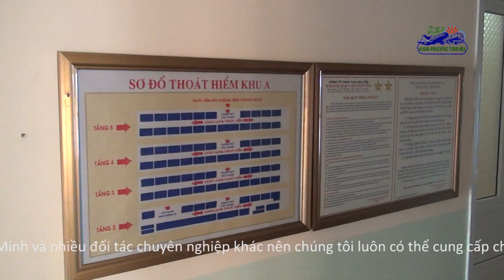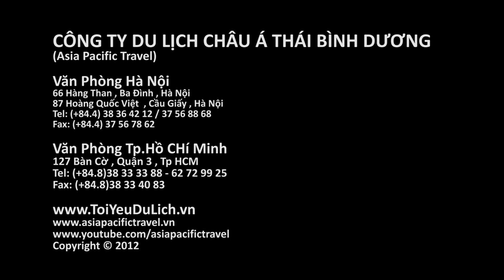Video các Khách Sạn Tại Bãi Biển Hải Hòa , Tĩnh Gia , Thanh Hóa - cảnh báo nhà nghỉ Quỳnh Nhi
Tôi là dân du lịch chuyên nghiệp mà còn bị mắc bẫy nhà nghỉ Quỳnh Nhi ở biển Hải Hòa , kiểu chộp giật thì nếu là khách thường rất khó tránh

Hải Hòa là bãi biển mới của Thanh Hóa, tôi đã đi 2 lần năm 2012 và 1 lần đầu tháng 6.2013, tôi thích nên rủ các bạn trong nghành du lịch đi thăm cho biết, vậy mà bị ngay quả lật lọng , bây giờ du khách cũng bắt đầu nên cảnh giác khi đi Hải Hòa, người ta còn đang sợ không dám đi Sầm sơn, sắp tới lại đến Hải Hòa nữa thì Du lịch Thanh hóa không phát triển được.
Tôi muốn gửi thông tin này cảnh báo các bạn có ý định đi du lịch biển Hải Hòa, hãy tránh xa  Nhà nghỉ Quỳnh Nhi, thôn Đông Hải xã Hải Hòa Tĩnh Gia Thanh Hóa
Của vợ chồng Đỗ Văn Hân số DT 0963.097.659

Ngân hàng NN PT Nông Thôn chi nhánh Tĩnh gia TH
Tất cả các tin nhắn và cuộc gọi có chụp ảnh kèm theo

Ngày 18.6 tôi có liên hệ với Hân hỏi xem NN còn bao nhiêu phòng, Hân nói có 6 phòng , tôi hỏi tiếp tối ngày 22.6 thì còn bao nhiêu phòng, Hân nói còn 3 phòng , tôi hỏi giá Hân nói là 350k/phòng
Ngày đầu liên lạc nói chuyện có vẻ lịch sự tử tế.

Tôi hẹn hôm sau gọi lại vì còn phải hỏi ý kiến các bạn đi cùng
Sáng 19.6 tôi gọi điện lại hỏi và thống nhát việc đặt 2 phòng tối 22.6
Hân có nhắn tin cho tôi yêu cầu đặt cọc và thống nhất là giá 350k, và yêu cầu chuyển 500k. Tôi đồng ý và chuyển tiền lúc 10gio sau khi nhận dc thông tin TK lúc 9h49
Và có nhắn tin nói rõ số tiền chuyền là 500k và số còn lại là 200k

11h38 Hân dùng số máy khác gọi lại cho tôi báo là đã nhận dc tiền
14h44 Hân gọi lại hỏi có phải tôi đặt cho 1 đêm 22.6, tôi nói đúng, Hân bảo là lúc đó đang không chú ý việc khác nên nhận sai với tôi. Nó phải nhận đoàn khác và chuyển tôi sang nhà nghỉ khác.
Tôi nói là không thay đổi được đâu, vì đã thống nhất xong rồi

14h51 Vợ hân gọi, báo là chông em nhầm, lật lọng đúng kiểu  chợ búa, nói lấn át không để cho người khác nói, nó bảo là em chỉ nhận 2 đêm thôi, một đêm em không nhận, nhà nghỉ của em 1 tuần có 2 ngày cuối tuần, anh đặt 1 đêm thì không được, anh xuống đây em đưa lại tiền cho anh, tôi bảo là tôi không đồng ý.

Tôi bảo là nên giữ uy tín, nếu không tôi đưa thông tin lên mạng thì mất còn lớn hơn là 500k , nó bảo nhà nghỉ nó có mấy phòng nó chẳng sợ, anh phải có Tâm chứ.

Nó còn mắng lại tôi là phải có Tâm, tôi là khách chuyển tiền cho nó, bây giờ nó hủy vô lý lại còn mắng lại mình, bực mình hết mức.
Tôi nhấn mạnh là tôi chuyển tiền rồi, tôi không biết đó là việc của chị, tôi không chuyển đi đâu cả. Nó bảo tôi là mới nói chuyện với anh qua điện thoại đã thấy anh là người không tốt, không biết gặp anh thì nhìn mặt anh thế nào. Nó xoay ngược lại tình thế kiểu như vậy, mà rõ ràng nó mới là người lật lọng.

Cuối cùng tôi bảo là tôi chỉ nói chuyện với người nhận tiền của tôi và người làm việc ban đầu, và tôi cũng nói luôn là tôi không cần ở cái nhà nghỉ này nữa, tối sẽ xuống lấy lại tiền trực tiếp.

Cái NN này nó cứ nhận tiền của khách, khi có khách khac hỏi ở nhiều đêm hơn 1 đoàn khác lấy hết 3 phòng còn lại của nó thì nó xóa mình luôn, không coi khách đặt trước là gì cả.

Tóm lại là lần sau các bạn đi Thanh Hóa thì nên đặt khách sạn có thỏa thuận hợp đồng đoằng hoàng. Hiện tại tôi chỉ có tín nhiệm 3 cái ks là ACB xanh hà, Đại Dương và Tân Thịnh, Cao nguyễn đã ở rồi, nhân viên chém được khách là chém luôn, lúc nào cũng phải cảnh giác.
Link này quảng cáo nhà nghỉ lừa khách

gày giao dịch Số tham chiếu Trạng thái (+/-)
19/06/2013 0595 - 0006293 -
Số tiền Mô tả
511,000.00 /Ref:PIB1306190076M1{//}NHH: NHNN VA PTNT CHI NHANH TINH GIA THANH HOA.Anh Nam Ha Noi
dat coc tien phong ngay 22 thang 6 D.Vi CHUYEN:NGUYEN THI THU HUONG

Địa chỉ cần tránh: Nhà nghỉ Quỳnh Nhi, thôn Đông Hải xã Hải Hòa Tĩnh Gia Thanh Hóa